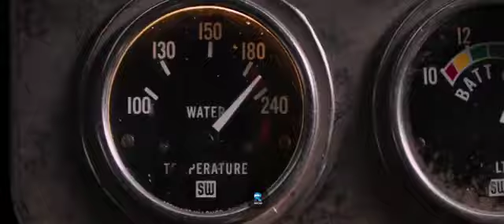Serhat Durmus - Hislerim (ft. Zerrin) ( Bass Boosted ) _ Fast and Furious 8 2017 (The race in Cuba)